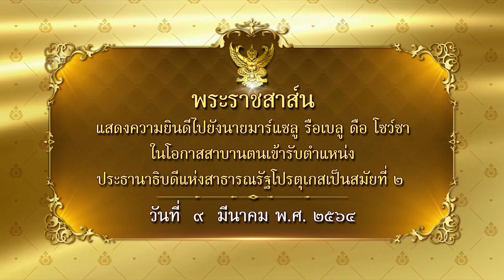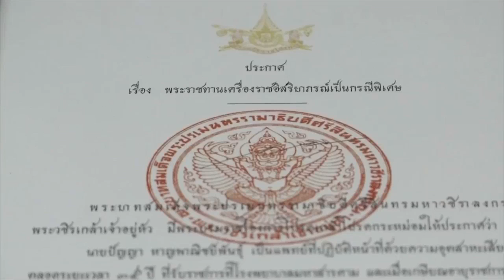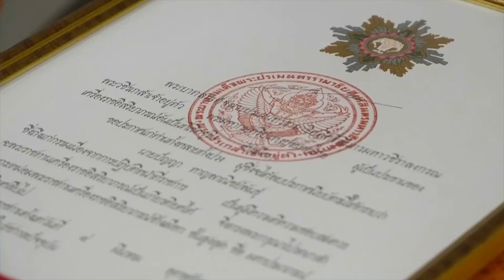ข่าวในพระราชสำนัก วันอังคารที่ 9 มีนาคม พ.ศ.2564